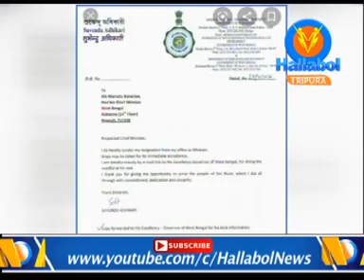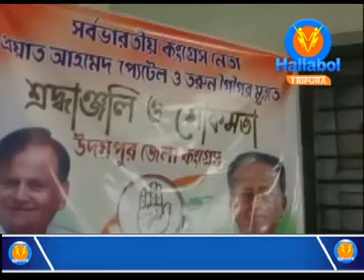English News Bulletin (27-11-2020)